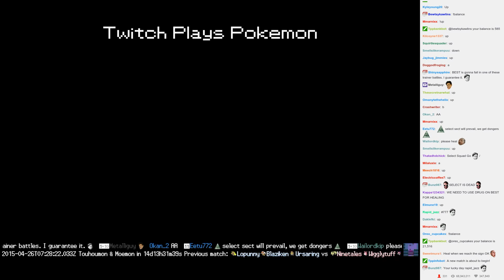Twitch Plays Pokémon Battle Revolution - Match #11784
Match #11784 [Blue: Electrode, Swellow, Tauros] vs [Red: Sharpedo, Walrein, Huntail]